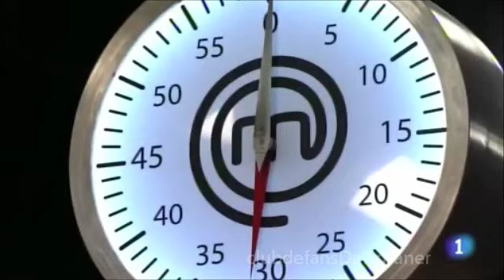David Janer invitado en masterchef Junior (2 parte )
niños preparan el desayuno, 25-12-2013